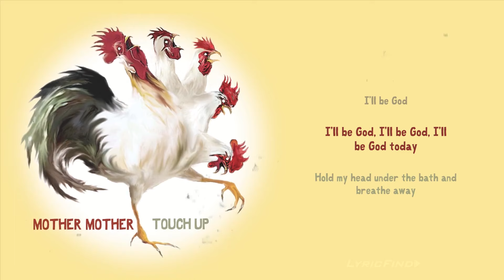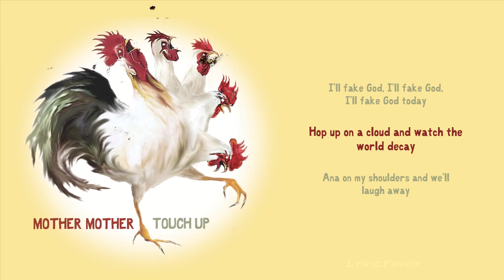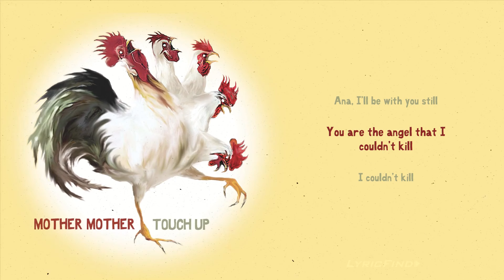Mother Mother - Oh Ana (Official English Lyric Video)